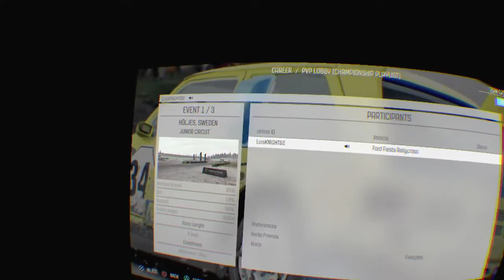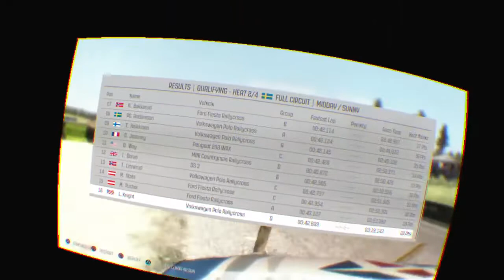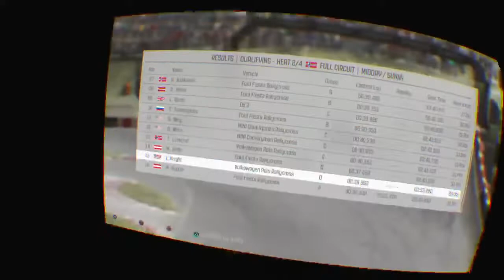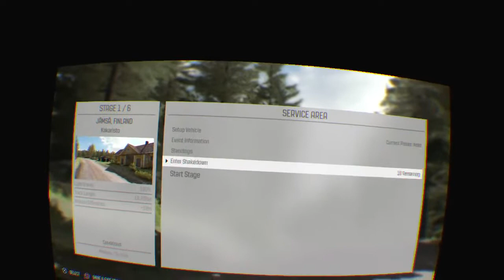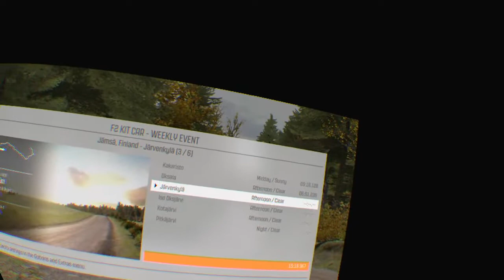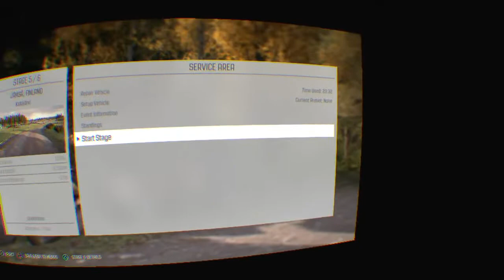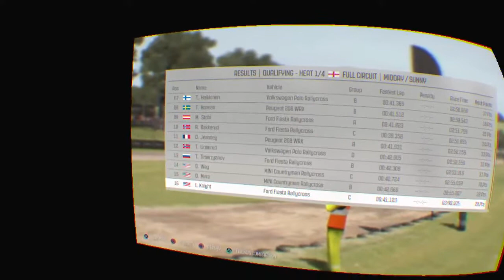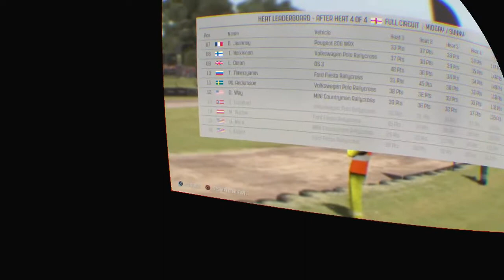DiRT Rally VR (PSVR/Pro) Live! Touring Karts Hype! Dusting Off My T150 Wheel!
Gaming channel/PlayStation VR